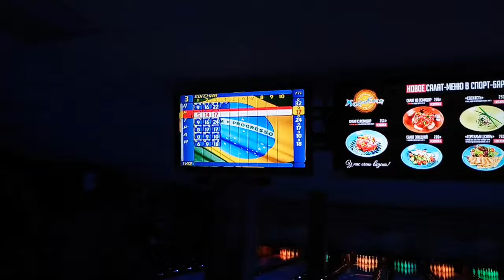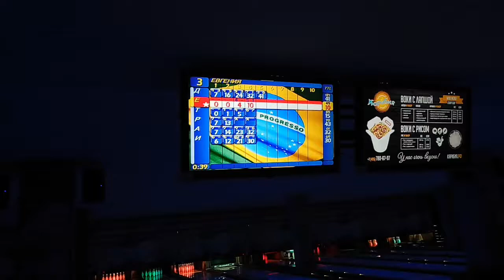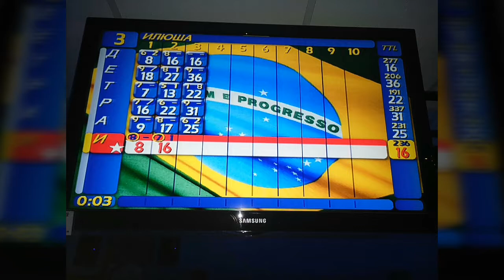Боулинг, еще бы один страйк, и бокал пива на халяву. Как я сходил в боулинг 🎳.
Развлечения